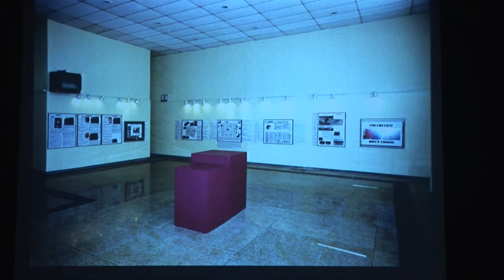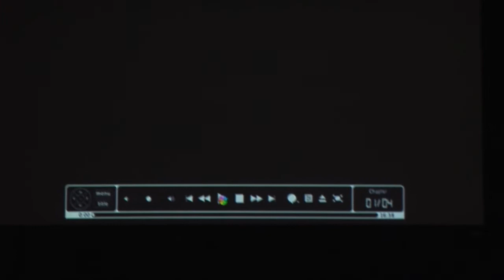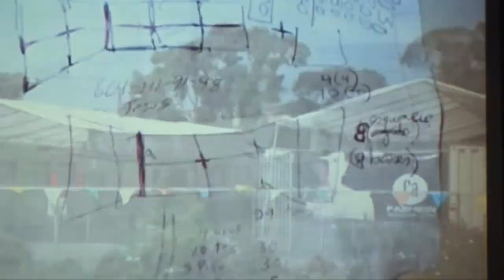Gallery@Calit2 Tijuana/San Diego: Cooperation and Confrontation at the Interface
On October 5, 2009, the gallery@calit2 will open Tijuana/San Diego: Cooperation and Confrontation at the Interface as its Fall 2009 exhibition. The show brings together works by seven artists who draw upon the cultural landscape of the border region linking Tijuana and San Diego. While most of the artists are based in Tijuana, two of them  Lea Rudee and Fred Lonidier  are UC San Diego faculty members. The works in Tijuana/San Diego: Cooperation and Confrontation at the Interface range from digital prints to interactive multimedia. José Ignacio López Ramírez-Gastóns spatialized sound installation, 24 Speakers and 24 Sound Sources, deployed in the interior of the gallery@calit2, enacts the concept of the democratization of knowledge and 'reversed migration' in the use of technology. In the main hallway, Media Womb creates an interactive sound cocoon made of recycled egg cartons - visitors' movements inside the womb modulate sounds connected to the media's mis/representations of Tijuana and transborder drug cartels. Media Womb is a collaboration from the artists of the CUBO Project: Giacomo Castagnola, Camilo Ontiveros, Nina Waisman and Felipe Zúñiga, with programming by Marius Schebella. Other works on display include former UCSD School of Engineering dean Lea Rudees photographs documenting the Tijuana Rivers path across the border, revealing its many roles as drainage creek, city water supply, border crossing obstacle, and preserved salt marsh. UCSD Visual Arts Professor Fred Lonidiers N.A.F.T.A. #15 "Rio Tijuana Bridge: A Tale of Two Globes or Two Tales of a Globe/Puente del Rio Tijuana: Un Cuento de Dos Mundos o Cuentos de Un Mundo" provides a representation of the problematics of "globalization" from the perspective of the organized efforts by workers to make gains in labor rights and conditions of employment.